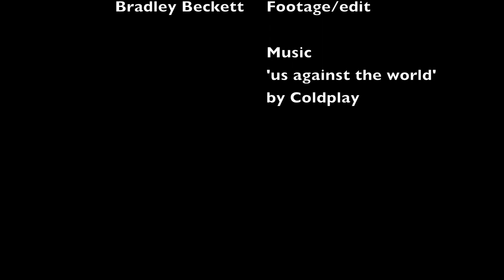kayaking with dolphins HD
After spearfishing in the murk kelp beds of south cali with poor results i saw a pod of dolphins in the distance and decided to chase after them, it was worth the effort.